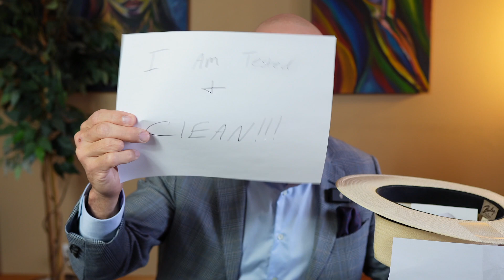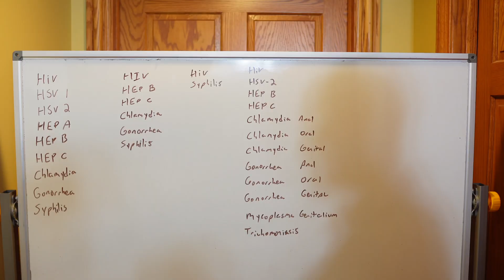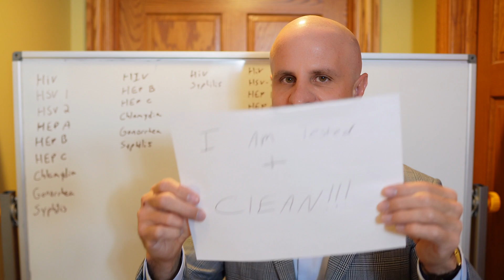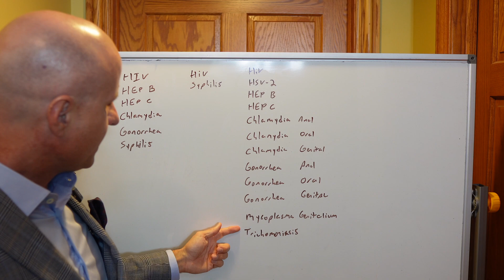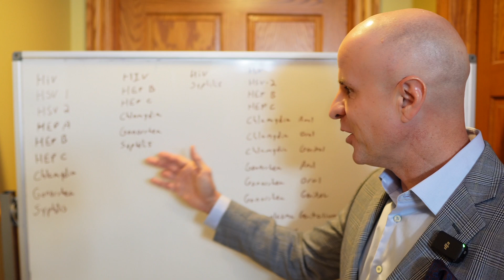Full Panel STD is not a thing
People want to know their STI status, so they ask their doctor for a "full panel." Or worse, they turn to the internet. Here's why that phrase is meaningless, and why it's a public health disaster!